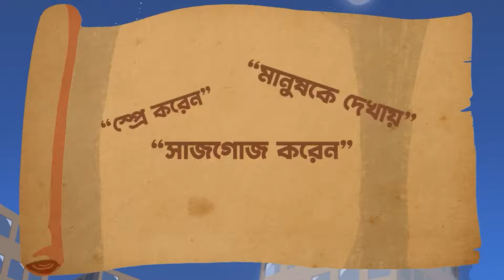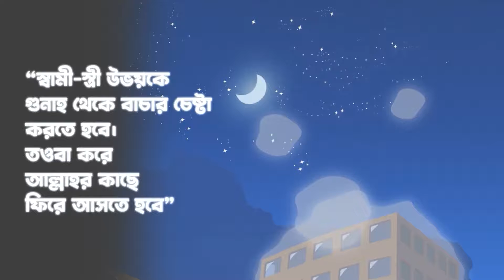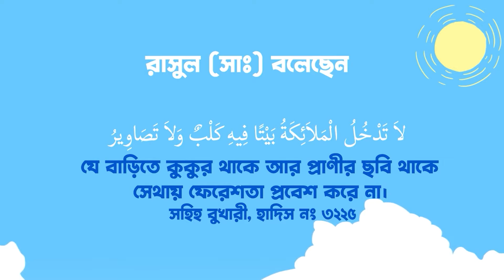আল্লাহর নাফরমানি পারিবারিক অশান্তির কারণ -শায়খ আহমাদুল্লাহ